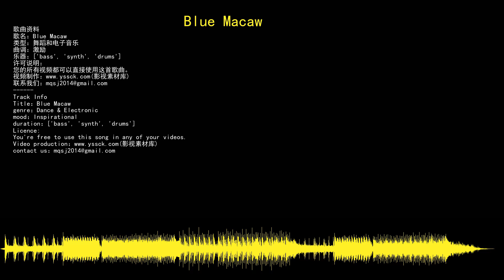youtube audio library 免费无版权音乐库 免费背景音乐下载 Blue Macaw 舞蹈和电子音乐 Dance & Electronic 激励 Inspirational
歌曲资料
歌名：Blue Macaw
音乐制作：Quincas Moreira
类型：舞蹈和电子音乐
曲调：激励
乐器：bass,synth,drums
许可说明：
您的所有视频都可以直接使用这首歌曲。
Track Info
Title：Blue Macaw
artist：Quincas Moreira
genre：Dance & Electronic
mood：Inspirational
duration：bass,synth,drums